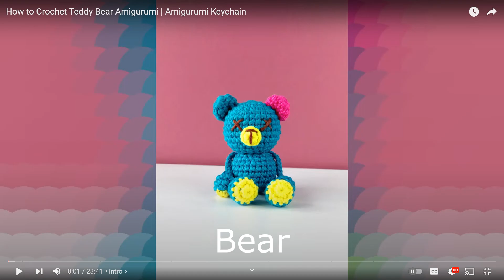20 Scrap Yarn Projects to Check Out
~~~Wish Lists~~~
🎁 Kiwi's Amazon Wishlist

Adrian Canfield
Kiwi's Crochet Corner
3225 Post Oak Rd.